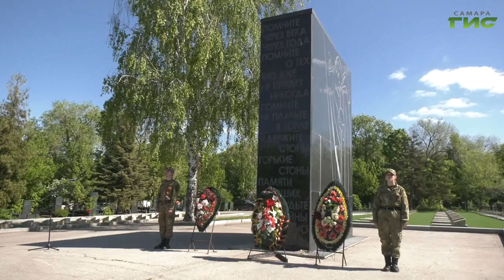На городском кладбище в Самаре почтили память павших в Великой Отечественной войне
Почтили память участников Великой Отечественной войны и на городском кладбище. Торжественная церемония возложения венков прошла на аллее славы. В ней участвовали отставные генералы, отряды юнармейцев и военный оркестр. Подробности у нашего корреспондента.